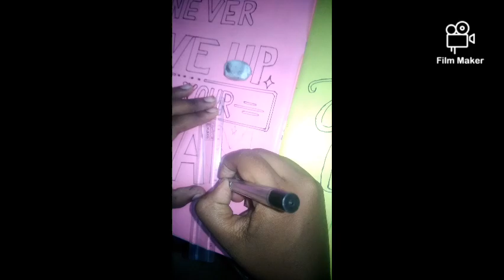A thought : "Never give up on your dream"|Hary potter arts and craft